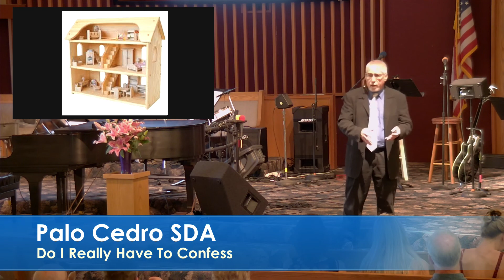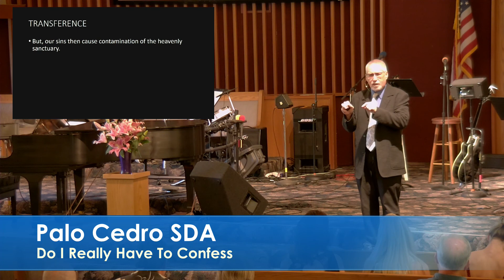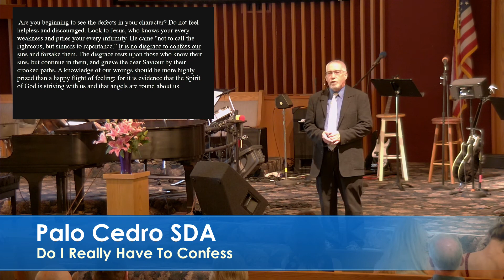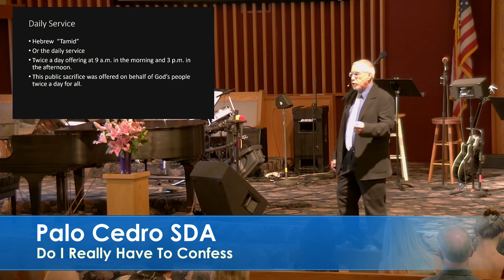Do I have To Confess? May 20 2017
Part 2 of the Sanctuary
Previous video